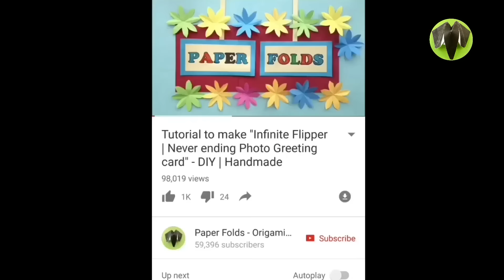We will Publish your Craft & Origami Talent | Skills on our Channel - DIY # 689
I enjoyed making this model and I  hope the same with you.

Happy Folding !!